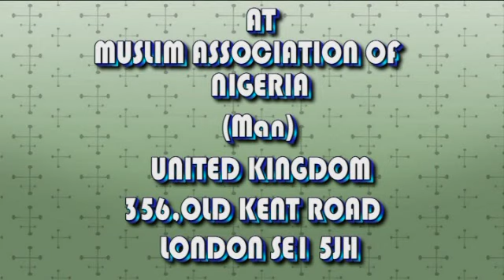What Next After Ramadan?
Jum'ah Khutbah